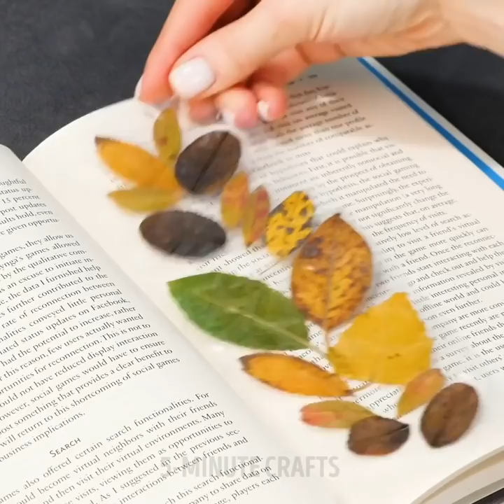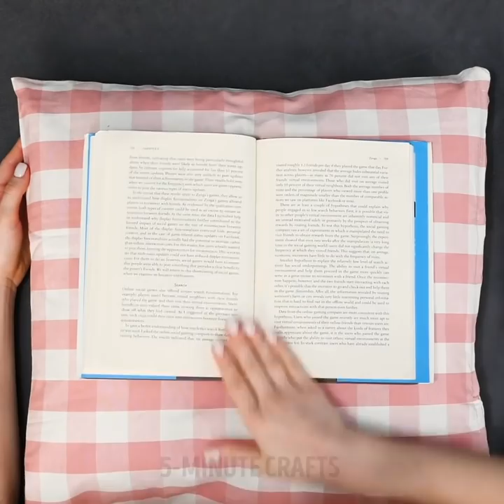24 SOFT YET COMFORTABLE HACKS FOR COZY HOME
TIMESTAMPS:

1:31 DIY bath rug
2:58 DIY headboard for a bed
3:29 How to sew a pillow case
4:31 DIY coffe table
5:56 How to fold toilet paper
7:26 DIY decorative aquarium
9:02 How to reuse old toys